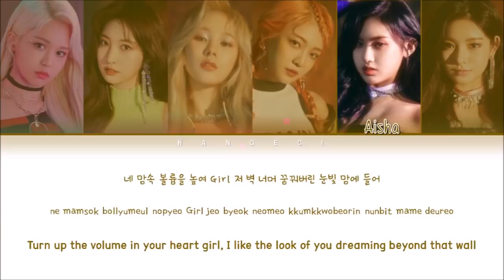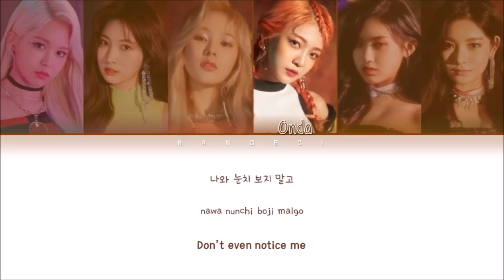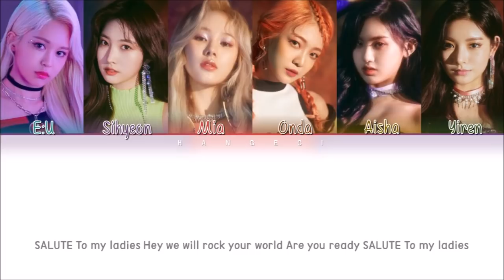EVERGLOW (에버글로우) - SALUTE (Color Coded Lyrics Eng/Rom/Han/가사)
• Artist:  EVERGLOW (에버글로우)
• Song:  SALUTE
• Album:  The 1st Mini Album 'reminiscence'
• Released: 20.02.03
Engtrans:  @my_everglowing_skin
• Members:  E:U, Sihyeon, Mia, Onda, Aisha, Yiren
• My bias:  Aisha